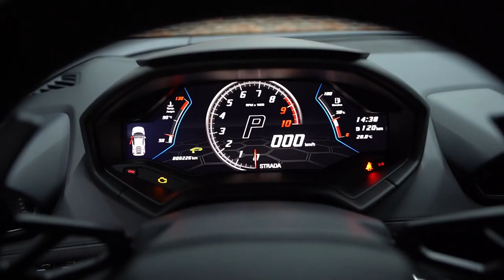2023 New Lamborghini Huracan Evo Green Fluo Capsule exterior in Dubai - Dourado Luxury Cars!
Do you want to know how to find your next car? At Dourado Luxury Cars, we learn how to assist our customers in choosing the perfect automobile!

We have a large selection of high luxury vehicles that exceed 90 cars, including Lamborghini, Ferrari, Rolls Royce, Range Rover, Land Rover, and Mercedes-Benz. We provide the highest quality for brand new and used 2022 luxury automobiles. Furthermore, our vehicles are unique due to the wide range of stunning colors that anyone would love to own. We have the most distinctive and trendy automobile interiors on most of our vehicles, including orange, light blue, green, red, and many more.

In addition, our showroom provides the most excellent customized modification packages for supercars. Our vehicles are always fully customized, making them ultra-luxurious and quite comfortable for our customers. The majority of our vehicles include full carbon fiber kits, which make supercars like these appear more luxurious and rich.

We have a very highly educated crew that knows how to assist you to discover your next automobile swiftly; all you have to do is visit our dealership "Dourado Luxury Cars"!

Our dealership is situated on Sheikh Zayed Road, Dubai. Dubai is famous for its very special sport - Luxurious and "Rare" cars, and we are here to give our services and fulfil your dream and luxurious lifestyle with the world's most luxurious and special cars.